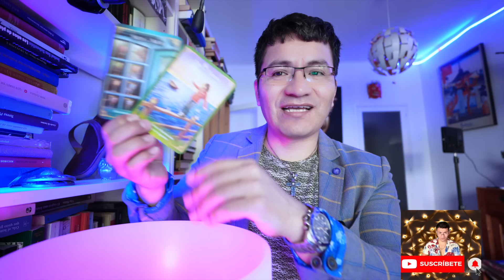SAGITARIO ♐️ BONUS 👑 EL CIELO QUIERE DARTE UN MENSAJE 😢 TE CUIDAN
Bienvenid@s Sagitario ♐️   ‼️